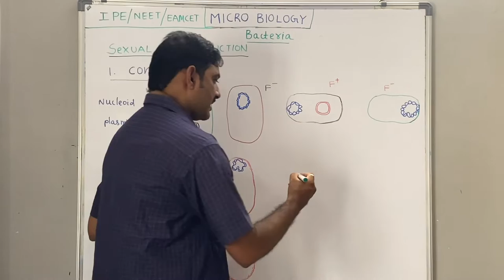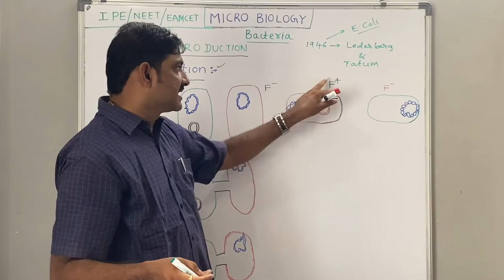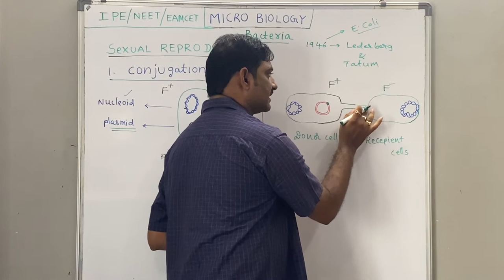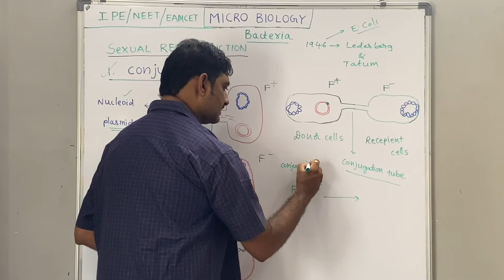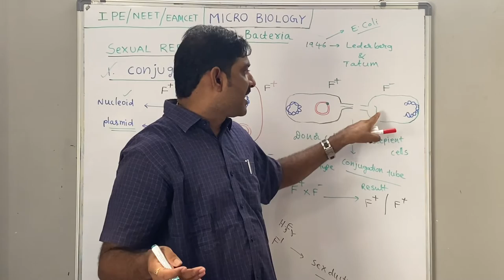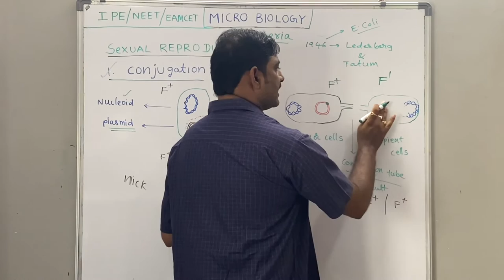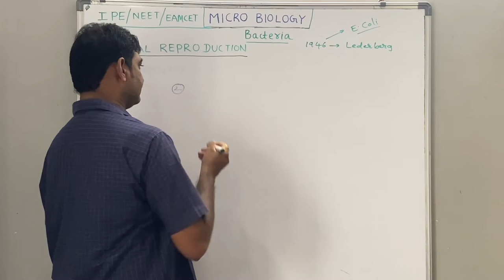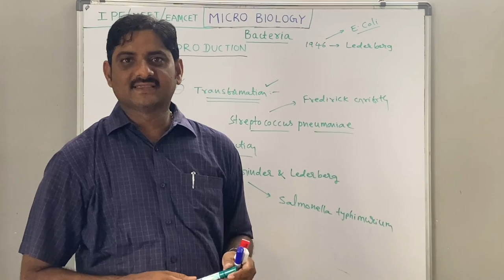BOTANY/MICROBIOLOGY (PART-II)Bacteria- Reproduction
Bacteria - Reproction (English via Telugu teaching)